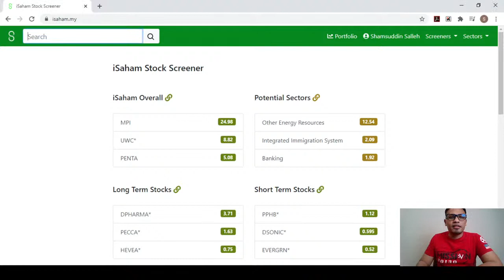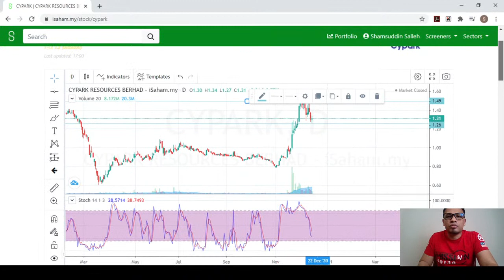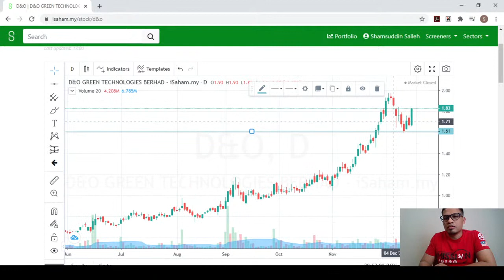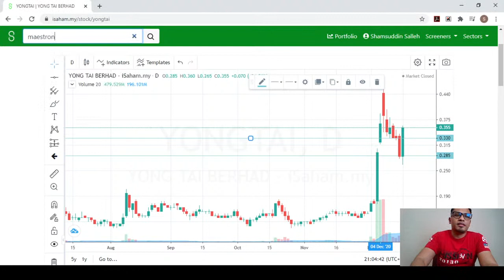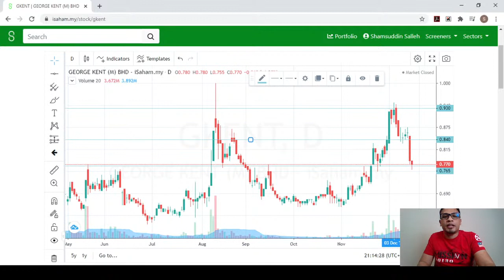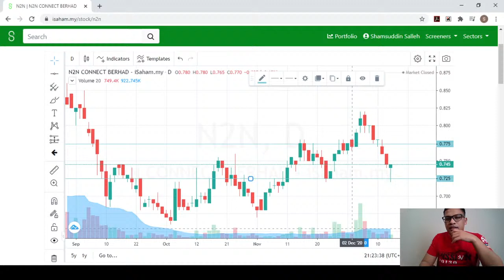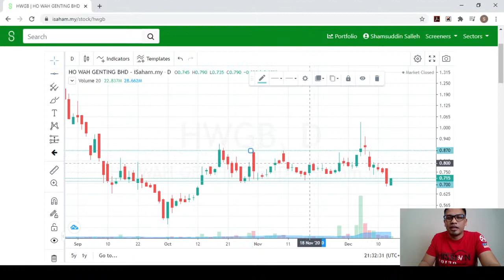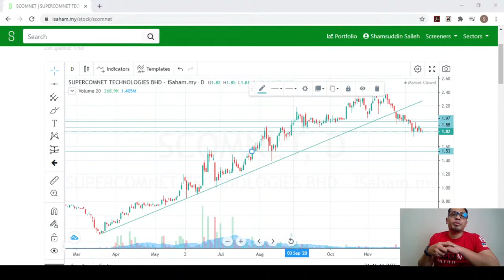Live Review Saham (15/12/2020)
Live Review Saham bersama Suddin Salleh. Bukan kelas bukan buy call. Anda beri saham pilihan, kita kaji sama-sama. Anda bagi, saya pilih!
Dapatkan akses kepada screener premium iSaham secara percuma dengan membuka akun CDS Mplus bersama iSaham di